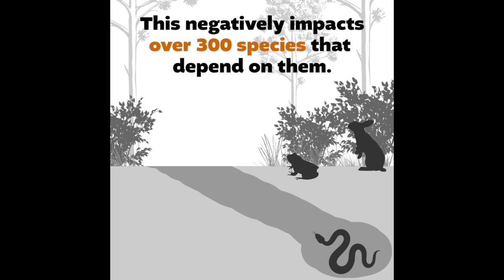Gopher Tortoise Keystone Species - The Orianne Society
Did you know that Gopher Tortoise populations are in decline due to extensive habitat loss? This negatively impacts over 300 species that depend on it. Learn more about these animals and what you can do to help. How will you give this GivingTuesday?